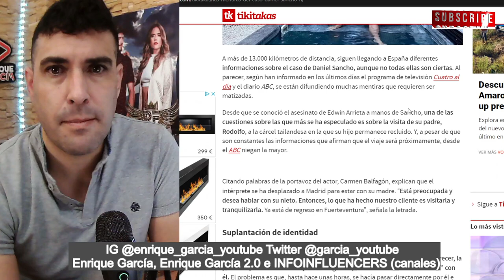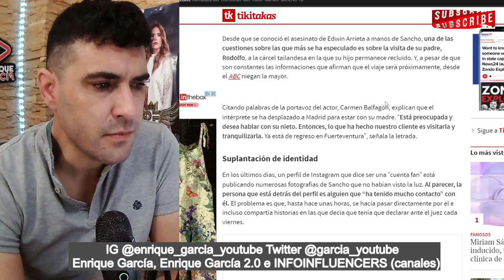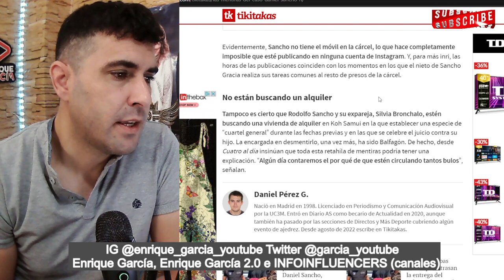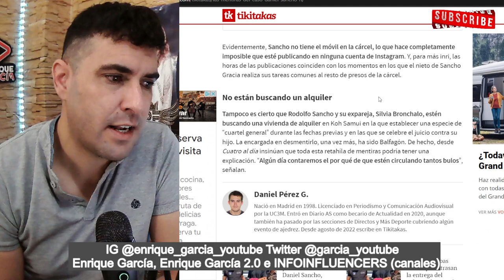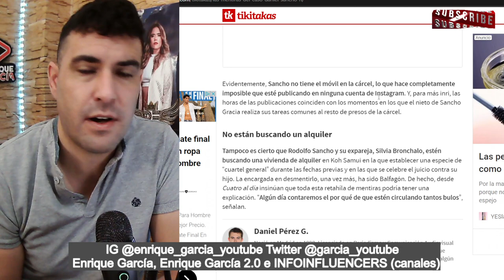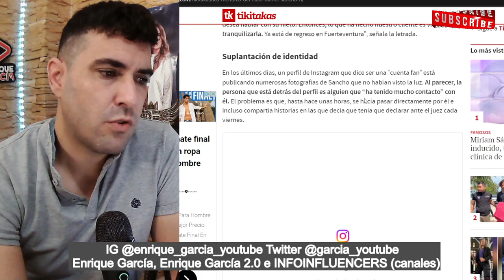FILTRAN las MENTIRAS del CASO Daniel Sancho